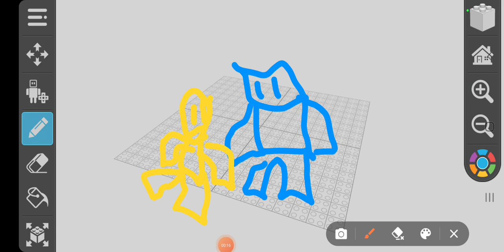I ate your candy